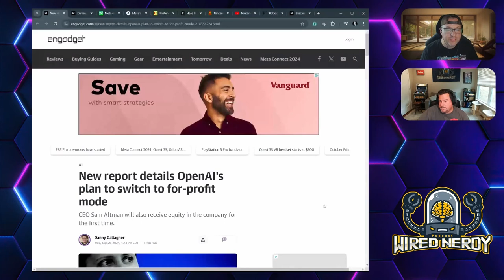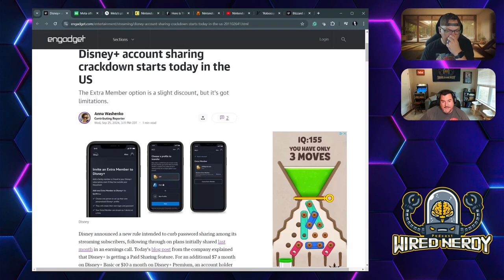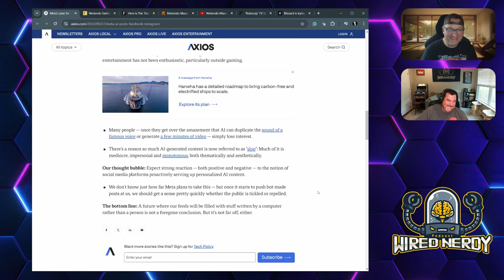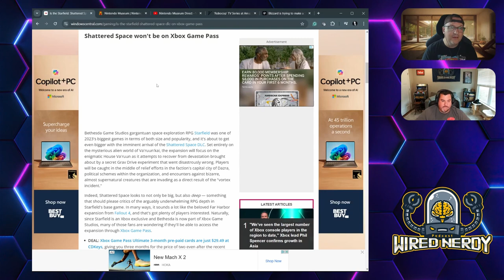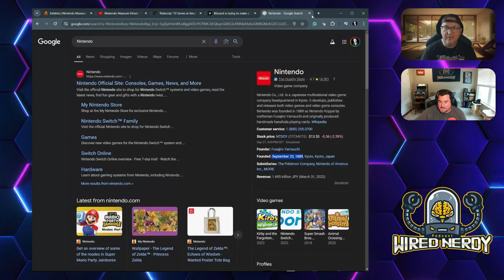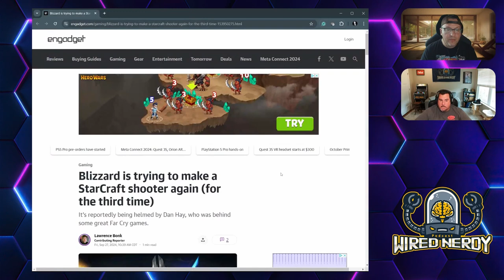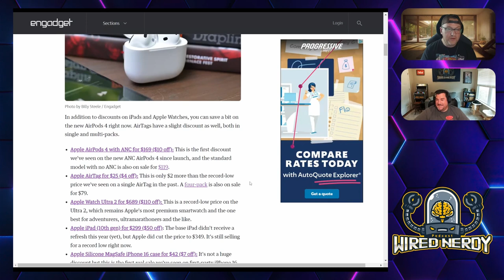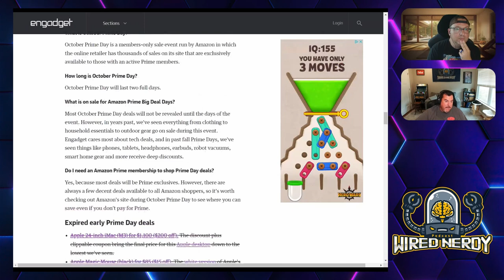Wired Nerdy S2 E29 - Amazon Prime in October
Welcome everyone! In this episode, we have some more exciting Nerd News. We’ll talk about the Meta AR prototype glasses, the Nintendo Museum, a StarCraft shooter in development, and much more!

For our main topic, we will give you a preview of the Amazon Prime Deals in October. This will help you start your holiday shopping early.